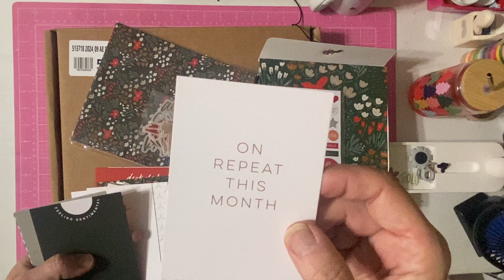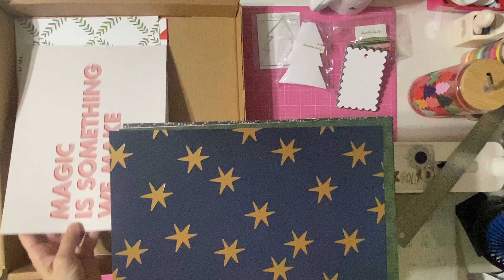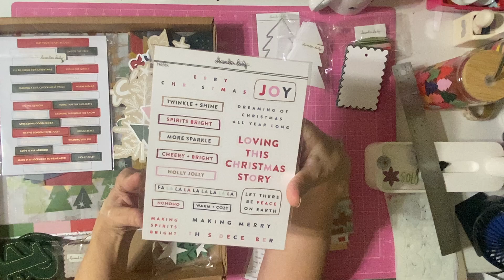December Daily 2024 unboxing…sort of.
Going over what I got from Ali Edwards for my December Daily.